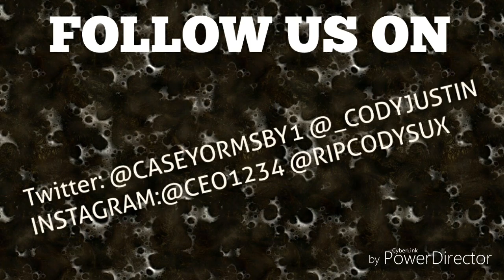Bullhead City Cornfest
Music
Maxzwell- ready